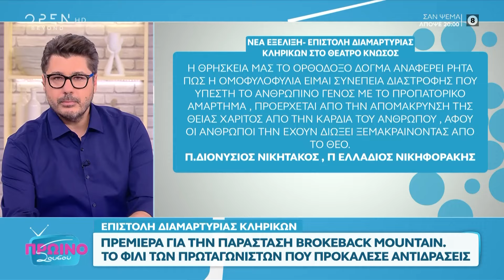Πρεμιέρα της παράστασης Broceback Mountain και το φιλί που προκάλεσε αντιδράσεις | OPEN TV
Γίνετε μέλος στο κανάλι του OPEN για να αποκτήσετε πρόσβαση σε προνόμια:
Αντιδράσεις έχει προκαλέσει η νέα παράσταση Brokeback Mountain σε σκηνοθεσία Κωνσταντίνου Ρήγου, με τους Δημήτρη Καπουράνη και Μιχαήλ Ταμπακάκη στους πρωταγωνιστικούς ρόλους όπου σε μια σκήνη φιλιούνται μεταξύ τους.